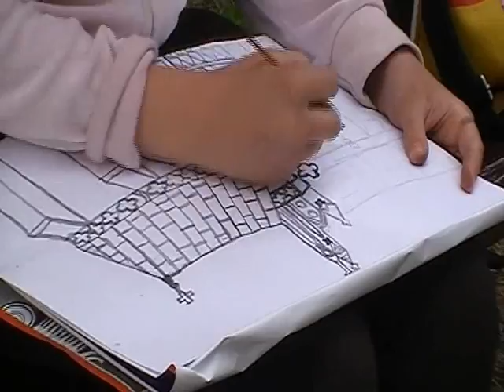Plener Maluję Katedrę - 3